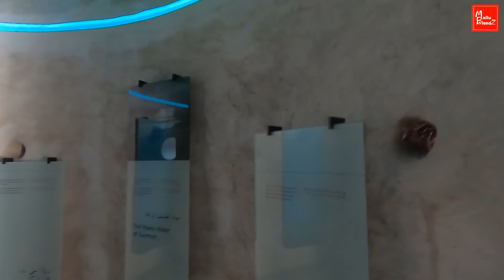10 Must Visit Places in Qatar. Villagio, Baladna, Katara, Souq Waqif ....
10 Beautiful Picnic Spots in Qatar.